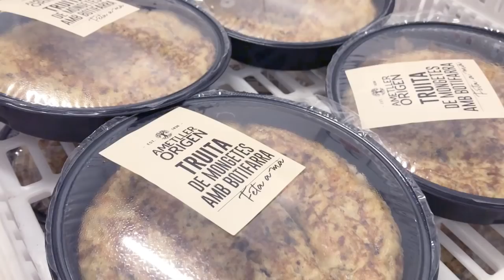Truita de mongeta i botifarra